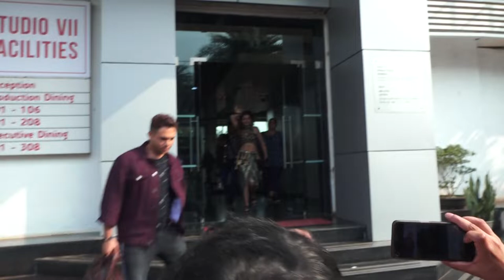Rubina And Kajol Spotted At Filmcity